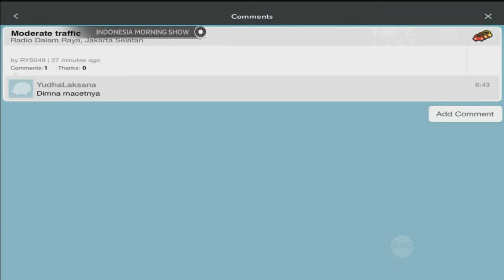Update kondisi lalu lintas real time melalui Waze 12 Agustus 2014 - IMS